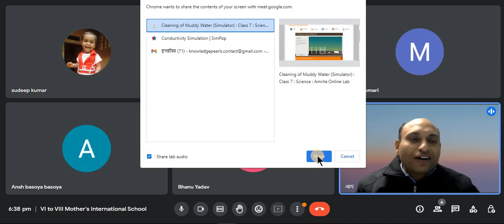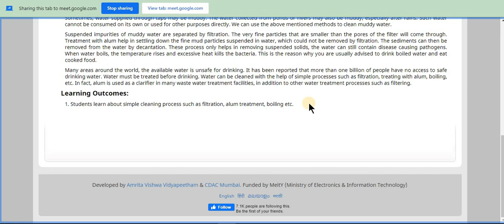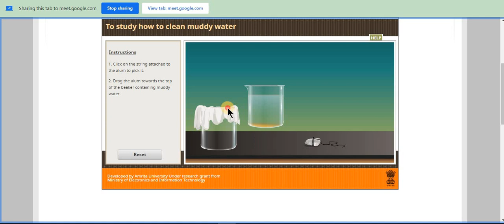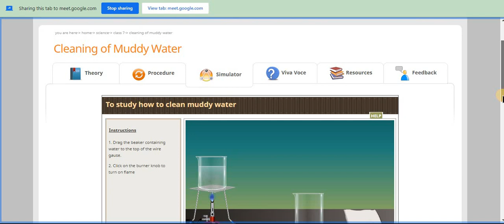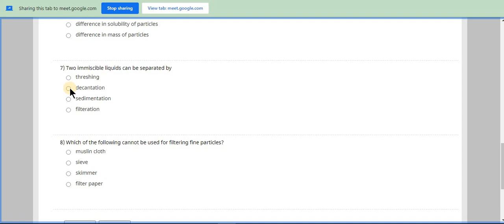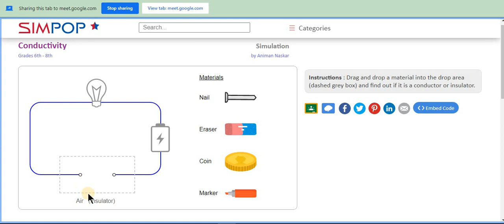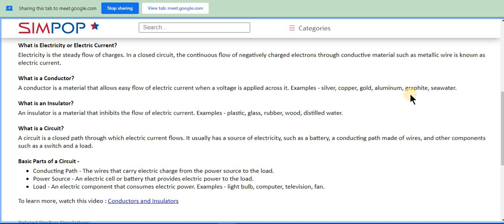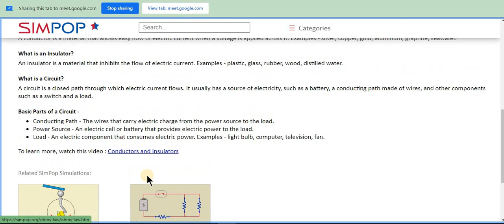Sedimentation and decantation || Conductors and insulators || Class VI to VIII || Hindi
Concept of Sedimentation and Decantation explained using simulated laboratory.
Concept of Insulators and conductors explained using activity.
Explaining the concept of conservation of water and purification of muddy water.